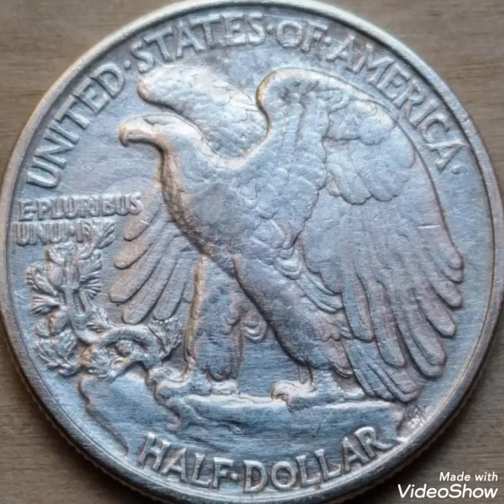1943 US & Half dollar,coin Value and price rare.